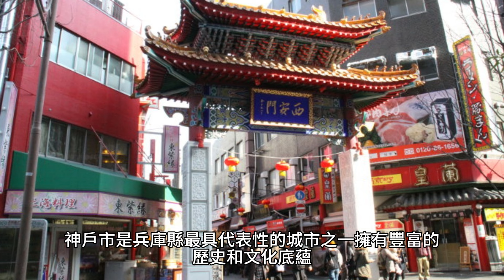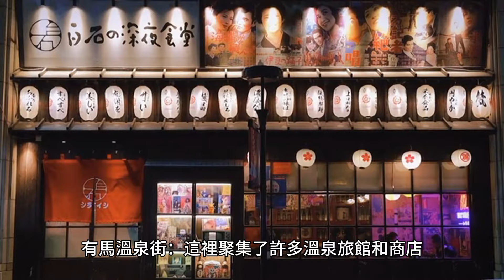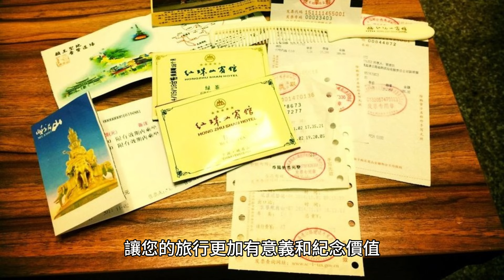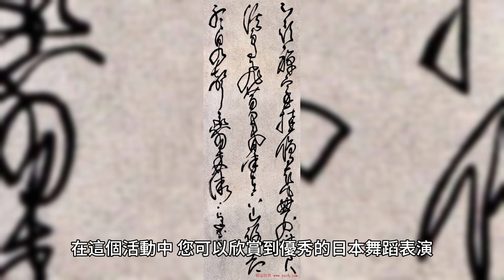2024 日本兵庫縣自由行景點美食推薦。姬路城與傳統祭典：兵庫縣的歷史與文化之旅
2024 日本兵庫縣自由行景點美食推薦。姬路城與傳統祭典：兵庫縣的歷史與文化之旅

兵庫縣擁有眾多歷史悠久的古蹟和建築，反映了當地豐富的文化遺產。以下是一些兵庫縣值得參觀的古蹟和建築推薦：

姬路城（姬路市）：姬路城被譽為日本最美麗的城堡之一，也是世界文化遺產。其白色外牆和獨特的防禦系統使其成為一個極具吸引力的建築物，每年吸引了大量遊客前來參觀。

三宮神社（神戶市）：這是神戶市最重要的神社之一，也是當地的代表性建築之一。三宮神社建於8世紀，歷史悠久，是神戶市的重要文化遺產。

北野異人館（神戶市）：北野異人館是一個保存了19世紀末至20世紀初外國居留者建築的區域，這些建築風格多樣，包括西式建築、摩爾式建築等，展示了神戶市的多元文化。

有馬溫泉古街（有馬溫泉）：有馬溫泉古街保存了許多古老的日本傳統建築，是一個展示日本傳統風貌的重要場所。您可以在這裡漫步，欣賞古老的建築風格和當地的文化氛圍。

姬路市立美術館（姬路市）：這是一座位於姬路城附近的美術館，展示了許多當代和傳統藝術品，是欣賞藝術和文化的理想場所。

這些古蹟和建築不僅是兵庫縣的文化象徵，也是日本歷史和藝術的重要見證。無論您是對歷史文化感興趣還是欣賞建築藝術，這些地方都值得您一遊。